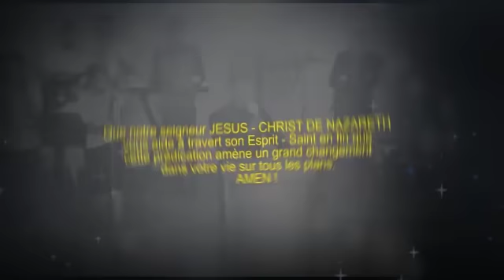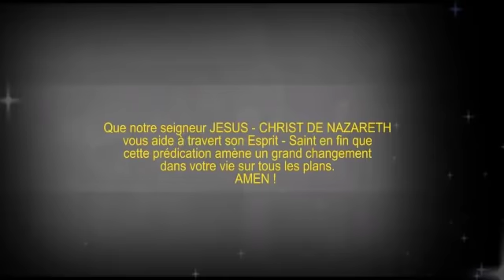CULTE DE DIMANCHE LE 24 05 2020 THÈME : QUI EST - TU DANS CES AFFAIRES ?